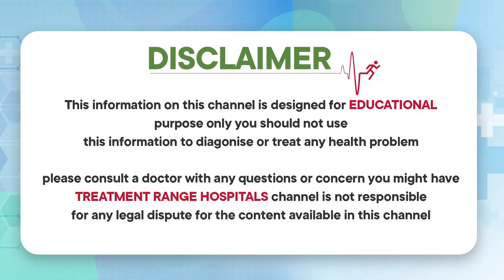How to Overcome Illness Anxiety Disorder? || Tips to Control Anxiety || Treatment Range Hospital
Dr. A Sunil Reddy
MBBS, MPH(USA), MD(PSY)
Neuro-psychiatrist & Consultant sexologist

Dr. Sunil Reddy is A Consultant Neuro Psychiatrist Based In Hyderabad. He Is A Medical Doctor Who Facilitates Speedy Recovery For People Suffering From Mind Related Issues Like Anxiety, Works Related Stress, Depression, Various Kinds Of Addiction, Bipolar Mood Disorders, Schizophrenia, Marital Issues, Child Psychiatry, Anxiety Spectrum Disorders Etc.

Sunil Holds A MD In Psychiatry From Govt Hospital For Metal Care, AMC, Vizag, Working As Civil Assistant Surgeon / Chief Medical Officer In Telangana State Government

Our Specialties
• Sexology & Andrology
• Laser Piles
• Laser Fistula
• Varicose Veins
• Pulmonology
• Urology
• Gastroenterology
• Orthopedics
• Cardiology
• General Medicine